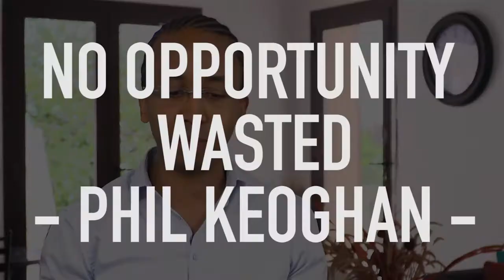Faire disparaître toutes vos excuses !